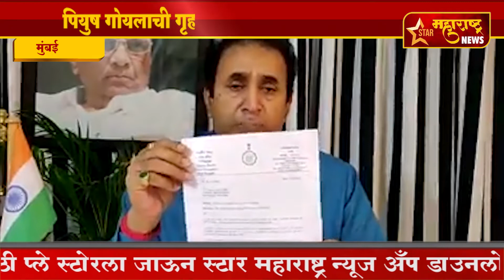मुंबई- पियुष गोयलाची गृहमंत्री कडून पोलखोल